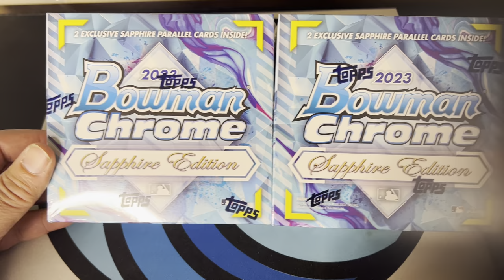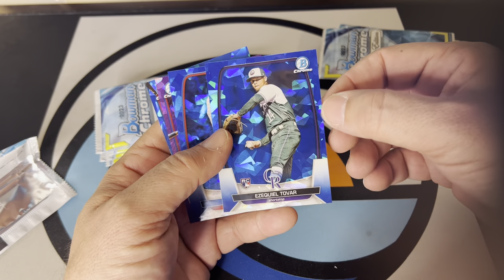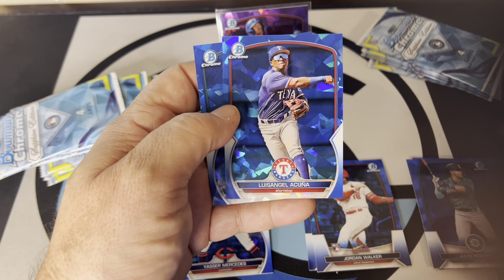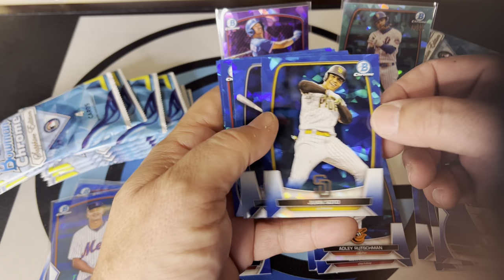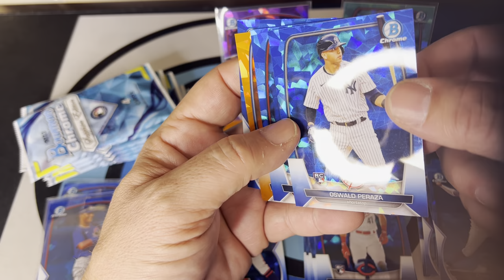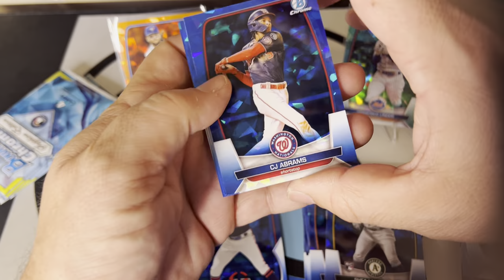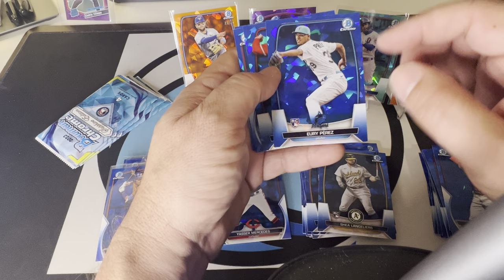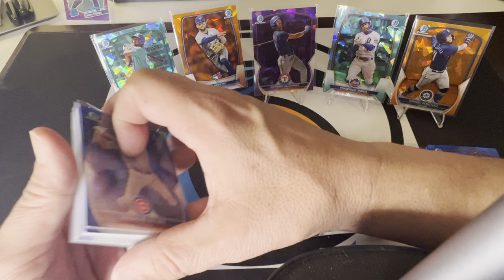New release 2023 Bowman sapphire 2 box break!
These are definitely some of the prettiest cards that Topps puts out each year, but man have they gotten expensive. I think that this will be the last opening of these cards we do. The value just isn’t there.